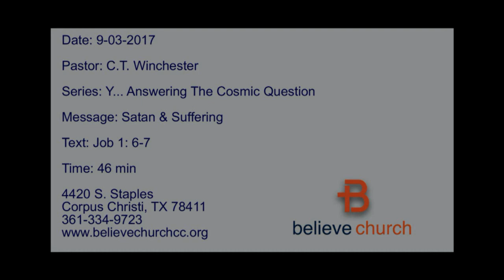Satan & Suffering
09032017